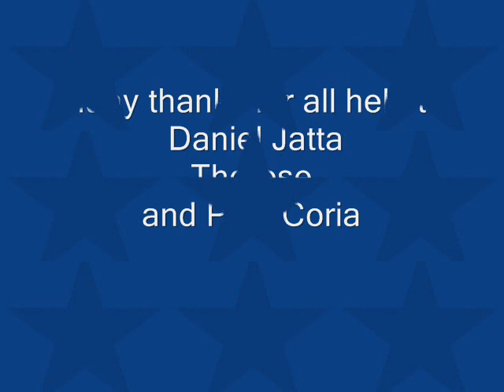Traditional Jola dancing. Video 1. July 2006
This video shows traditional Jola body patting and dances by girls from Mlomp, Casamance region, Southern Senegal. It was recorded at The Akonting Center for Senegambian folkmusic, Mandinari, Gambia July 2006